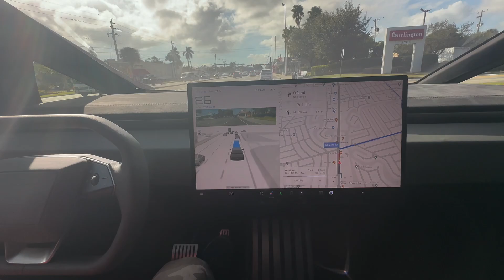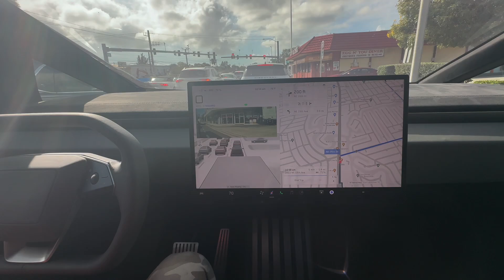Tesla Breakthrough, 4680 Dry Cathode Technology will Change Everything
Moshe, TEI
Tesla has achieved a significant breakthrough with its 4680 battery cells, incorporating dry cathode technology that could transform the electric vehicle (EV) industry. Unveiled during Tesla’s 2020 Battery Day, the 4680 cells—named for their 46mm diameter and 80mm height—promise higher energy density, faster charging, and reduced production costs compared to the previous 2170 cells. The key innovation lies in the dry electrode process, acquired from Maxwell Technologies in 2019, which eliminates the energy-intensive, solvent-heavy wet coating method. This results in a more efficient, environmentally friendly manufacturing process that cuts costs by up to 50%, reduces factory space, and enhances scalability.
In July 2024, Tesla began testing its first Cybertruck equipped with fully dry cathode 4680 cells, a milestone confirmed by Senior Manufacturing Engineer Cole Otto. This advancement addresses past challenges, such as production yield and equipment durability, positioning Tesla to mass-produce these cells by late 2024 or early 2025. With plans to integrate the technology across its lineup—including the Cybertruck, Model Y, and upcoming Robotaxi—the 4680 dry cathode cells could lower EV prices, boost performance, and solidify Tesla’s lead in the global shift to sustainable energy.